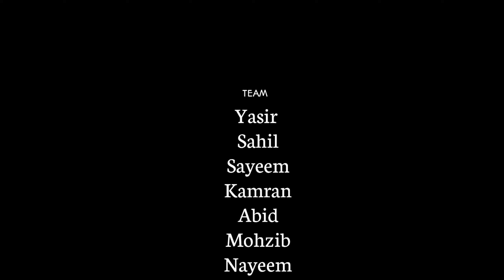Watch this before you go to Kowsarnag Kashmir || Vlog1 ||BROLL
This is the Cinematic view of Kowsarnag by Team lensArt,
Shot on phone : MI A3